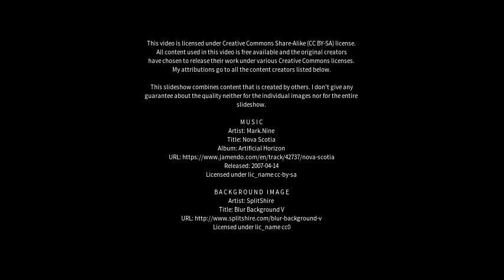Best places to visit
Best places to visit - Koukkuniemi (Finland) Best places to visit - Slideshows from all over the world - City trips, nature pictures, etc.